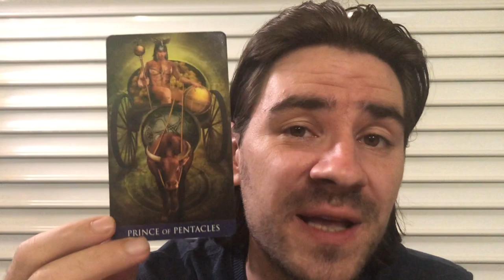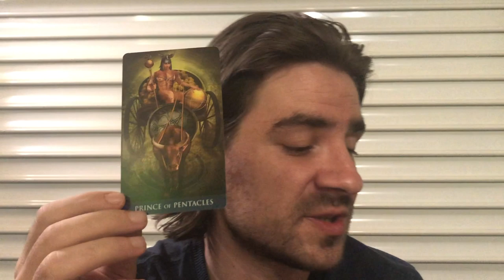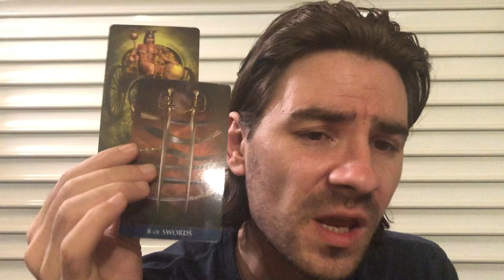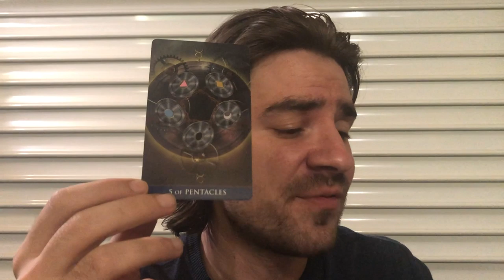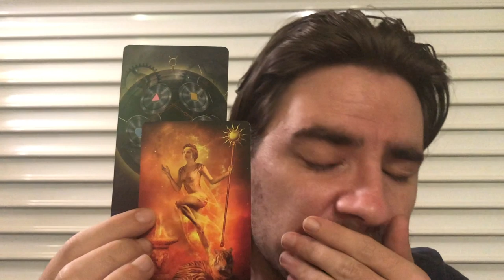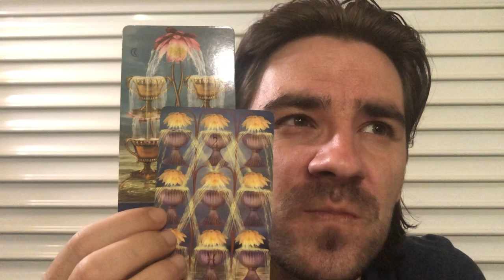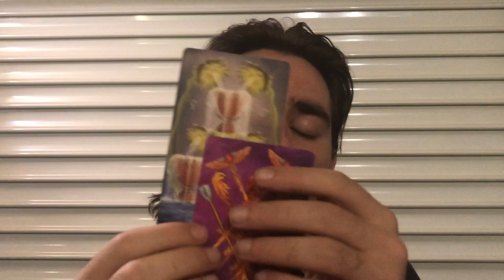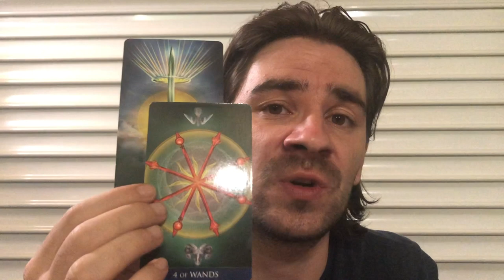AQUARIUS! 😮UR PERSON HAS A CHANGE OF HEART! FORK IN THE ROAD! NOVEMBER 2019 Tarot Reading